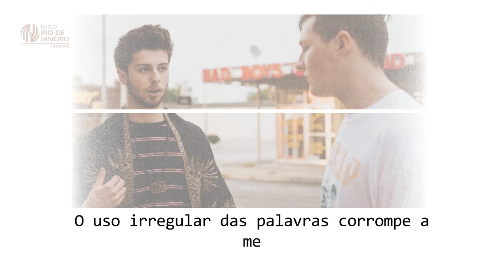A Palavra - Projeto Vida Feliz I 03.03.2021